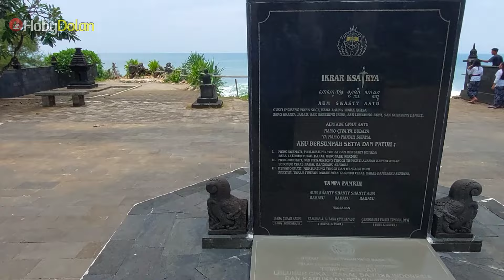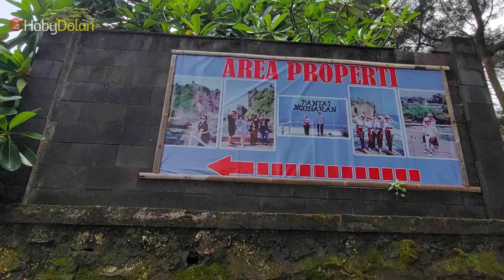Ternyata ini jawaban kenapa Mushola menghadap ke arah laut⁉️ di Pantai Ngobaran Gunung Kidul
Pantai Ngobaran berada di daerah Gunung Kidul Yogyakarta, butuh waktu 2 jam an untuk sampai dari kota Yogyakarta,